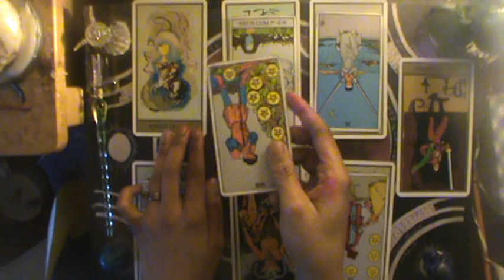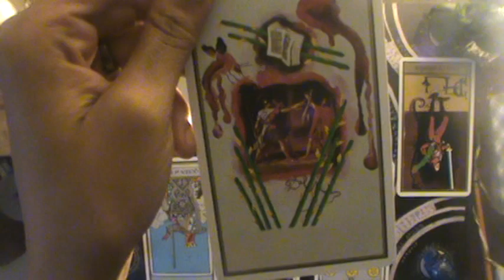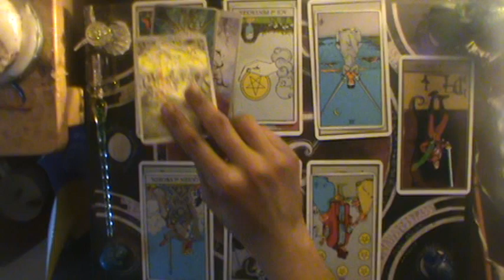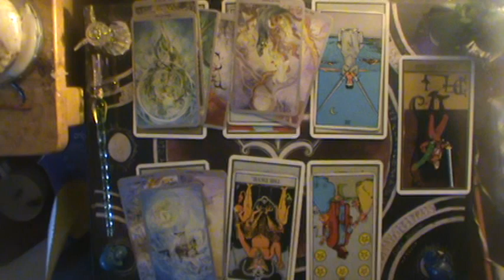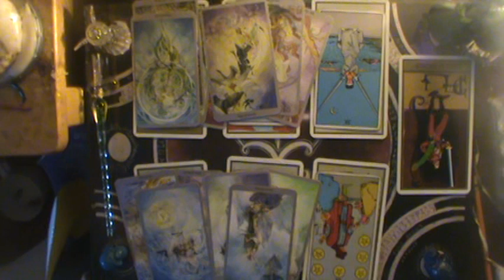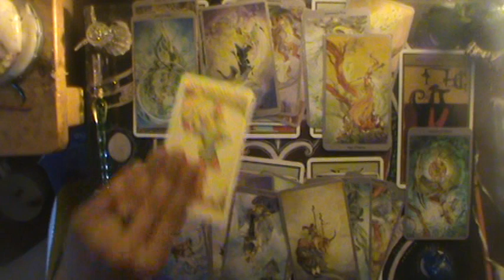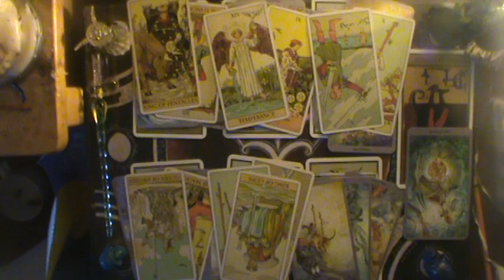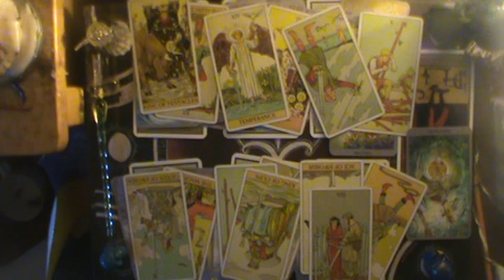♊Rigging the Big D!@k Game | Gemini Mid February-March reading 2020